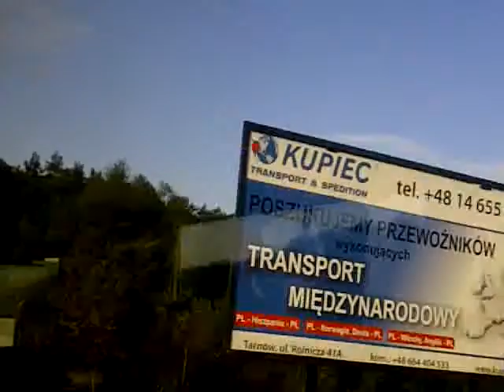krakow country side into Carpathian Mountains